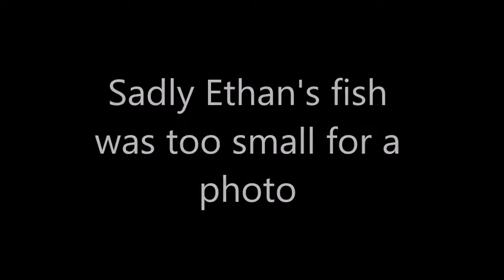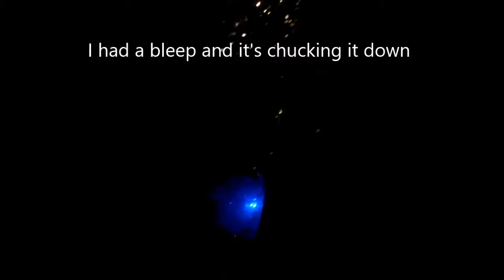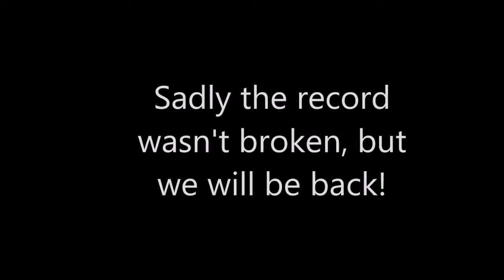Unfinished Business At Kingfisher!